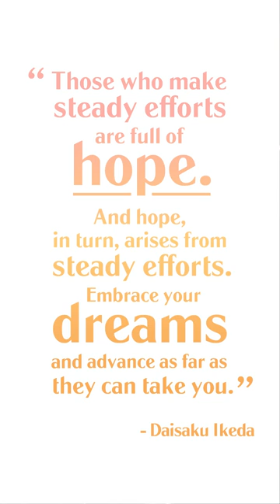Hope? Effort? How?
Quotes by Buddhist philosopher Daisaku Ikeda that show how our daily actions and interactions can help build a better world.